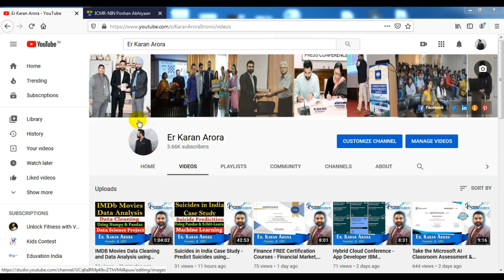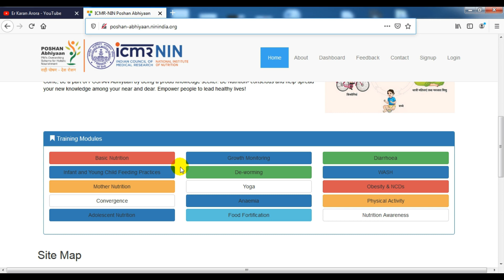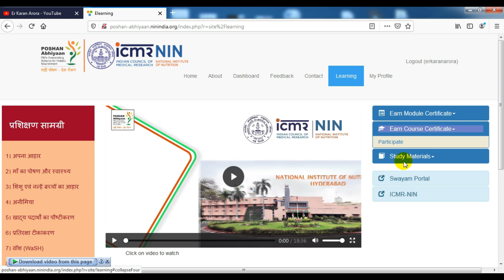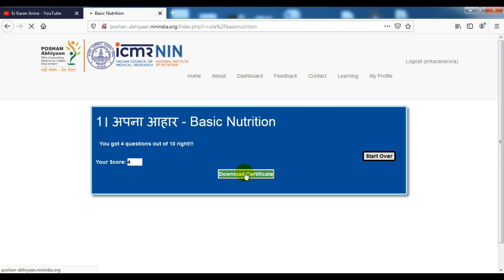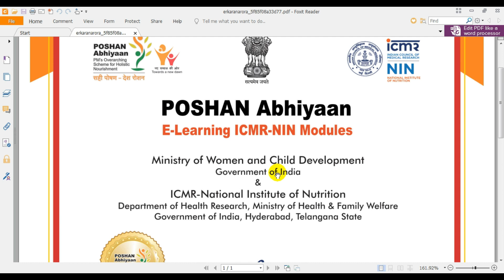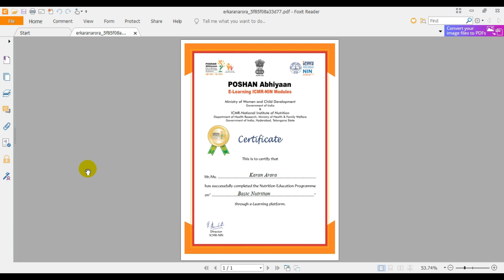Free Govt Certificate - Ministry of Women & Child Development - ICMR National Institute of Nutrition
In this video, I am sharing information about some FREE certifications from Government of India under Ministry of Women & Child Development . These Certification Program are completely free and after completing course you will get a free verified certificate from ICMR - Indian Council of Medical Research and  National Institute of Nutrition as well.

Department of Health Research, Ministry of Health & Family Welfare
Government of India, Hyderabad, Telangana State
poshan abhiyaan certificate download
poshan abhiyaan certificate course
poshan abhiyaan e learning certificate
icmr nin certificate
icmr nin poshan abhiyaan login
icmr nin poshan certificate
poshan abhiyaan e learning login
icmr poshan abhiyaan login
free govt certificate online
digital india certificate download
free government certificate courses
free online courses with free certificates in india by government
online government quiz with certificate
free mhrd govt certificate